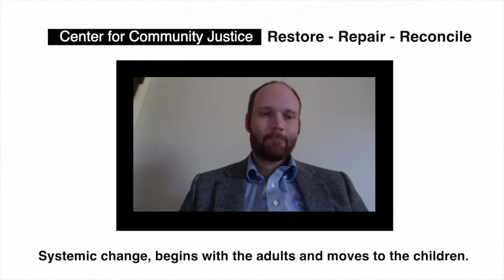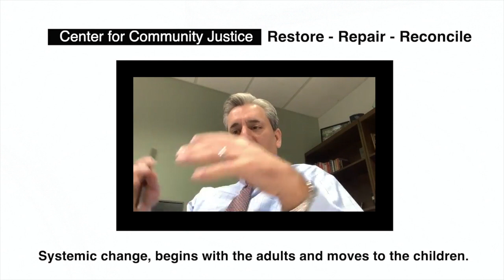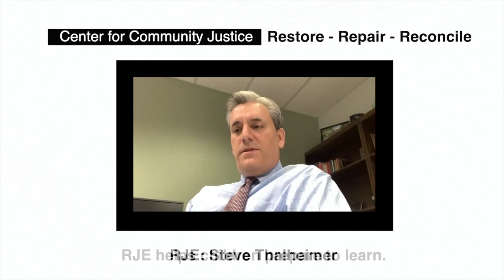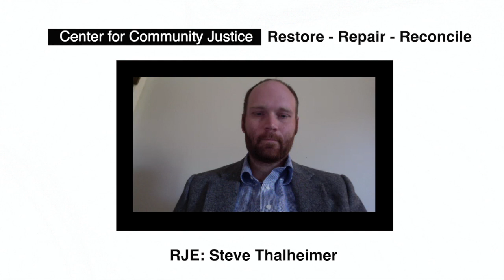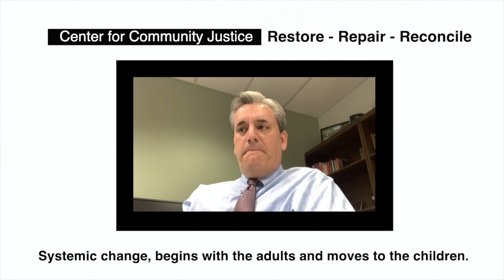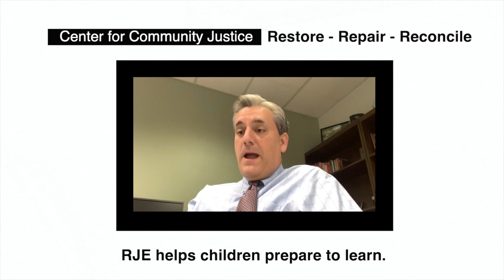Restorative Justice in Education - Steve Thalheimer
Steve Thalheimer, Elkhart Community Schools Superintendent shares his experience with Restorative Justice in Education.